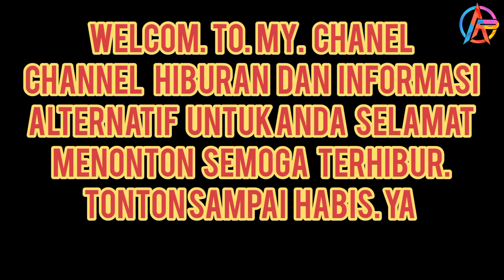wauw Spectakuler,....Aksi Abang Dandi Potong Ikan Tuna sirip kuning Special catering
Assalamualaikum wr wb salam
sejahtera bagi kita semua.
 Selamat datang kembali di chanel ARYEF RACHMAD
  Chanel ini merupakan chanel hiburan semata dan informasi alternatif untuk kita semua
Di chanel ini saya mengajak anda untuk menyaksikan skills Potong Ikan Yellowfin Tuna, skipjack,kakap merah dan berbagai jenis ikan lainnya dan juga cara nelayan mancing ikan tuna.
untuk lebih jelasnya silakan di simak videonya tonton sampai habis .

DAN TEKAN TOMBOL LONCENG AGAR TDK KETINGGALAN VIDEO VIDEO TERBARU DARI SAYA. MAKASIH.